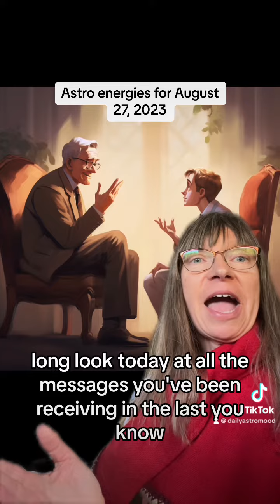Astro energies for August 27, 2023